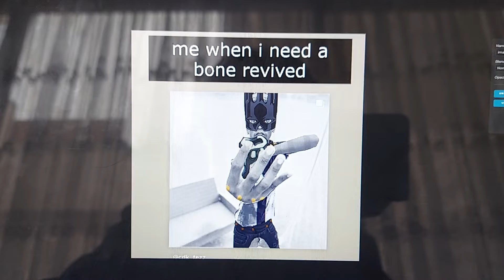how i made a cool jojo meme